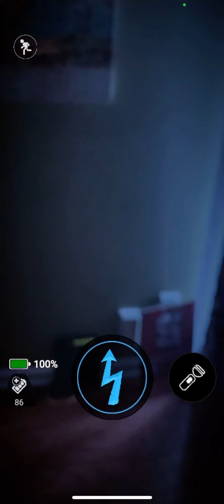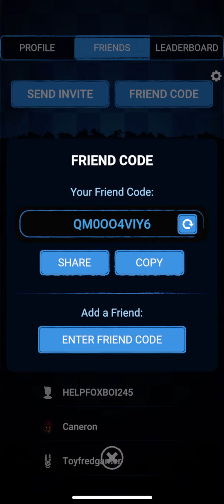Trying to get cry burglar baby￼